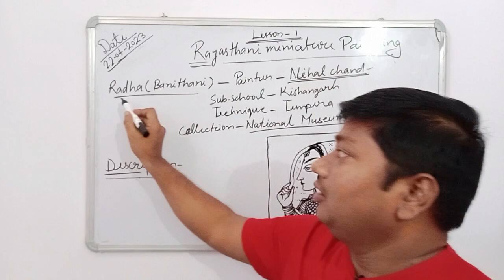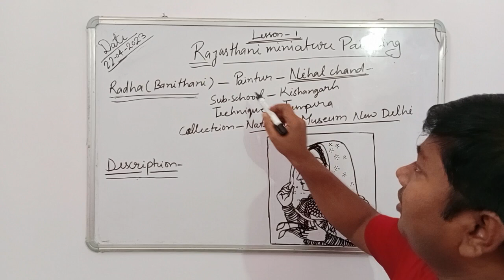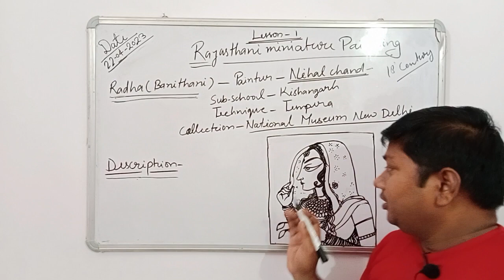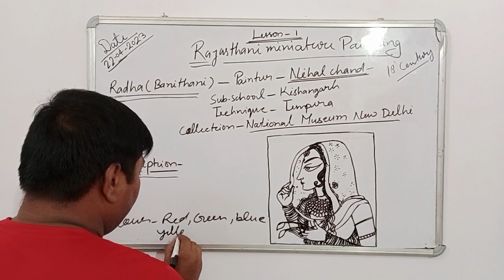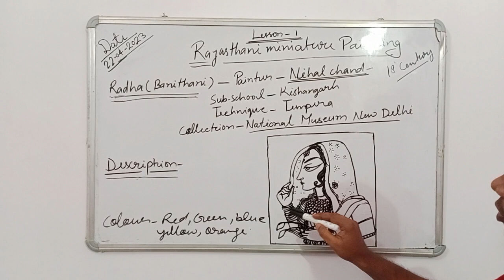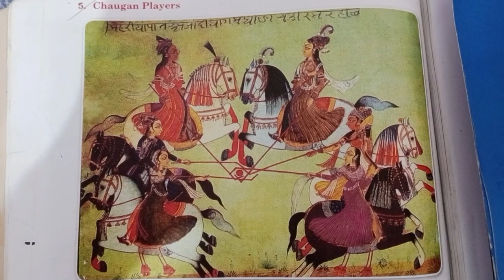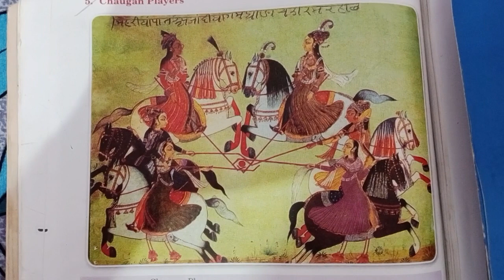Radha(Bani Thani) and chaugan player Painting theory by Mr Ranjeet sir/ cbse Fine art class -12th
Radha (Bani Thani) and chaugan player theory by Mr Ranjeet sir/ CBSE Fine art  class -12th